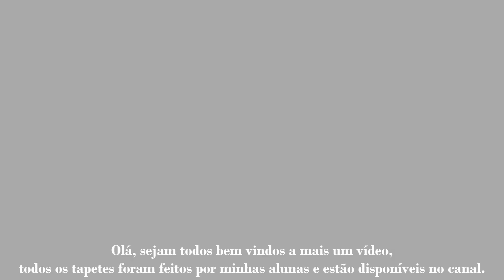Tapete das Amigas e Alunas Parte 64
Fez algum trabalho a partir das minhas aulas? Me marque  @Heloisa Helena Sgorlon Jorgetto